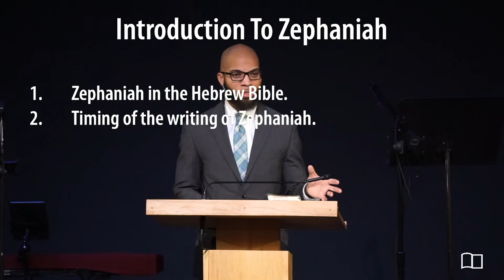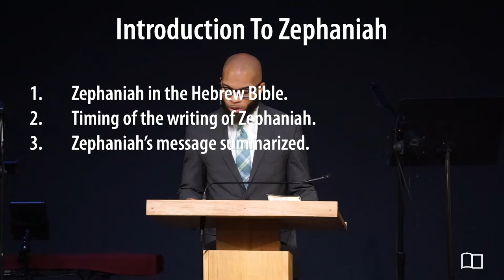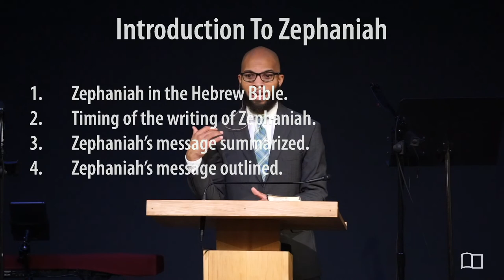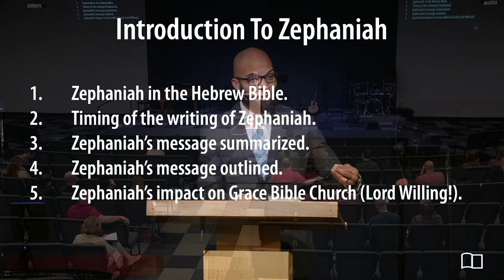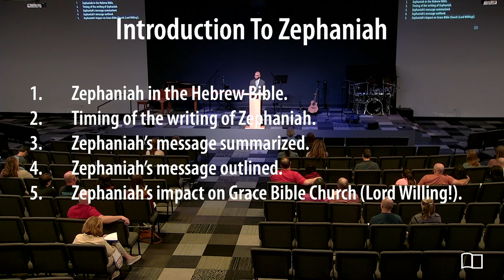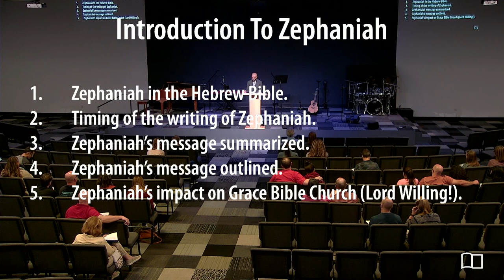Introduction to Zephaniah - Omri Miles - Grace Bible Church - 10/23/22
Title: Introduction to Zephaniah
Series: Zephaniah
Preacher: Omri Miles